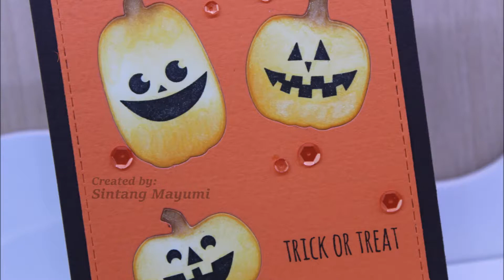Halloween Pumpkin Card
Hi everyone I have another Halloween card for you today just a few more days and it's already Halloween.:) My kids are so excited! I hope you like the card I made today!